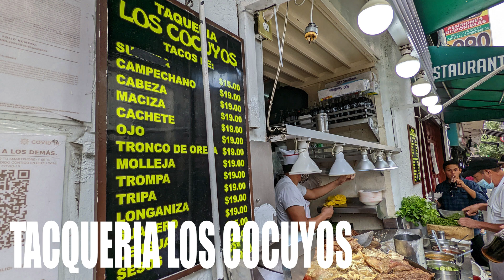Centro: Our favorite places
Centro is the historic center of Mexico City and it's full of incredible restaurants and bars, sights, museums, walks, and other things to do. We've spent a lot of time in this area, and it's where we stayed before we bought our apartment in Roma Norte. Here are our favorite places in Centro.

Restaurants and bars:

Tacqueria Los Cocuyos
Café De Tacuba
Domingo Santo
Terraza Gran Hotel
Primer Cuadro
La Casa de las Sirenas

Walks:

Avenida Francisco I. Madero

Sights:

Mirador Torre Latino (Latin Tower)
Plaza de Santo Domingo
Zócalo
Catedral Metropolitana de la Ciudad de México (Mexico City Metropolitan Cathedral)
Parroquia de la Asunción (Sagrario Metropolitano)
Plaza Manuel Gamio
Museo del Templo Mayor (Templo Mayor Museum)

Museums:

Palacio Postal (Postal Palace/Museum)
Palacio National (National Palace)